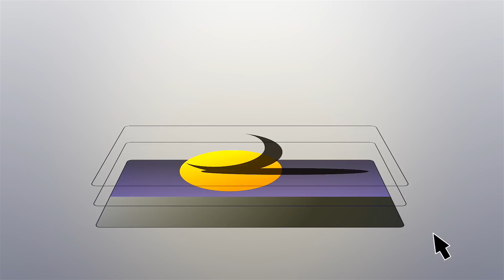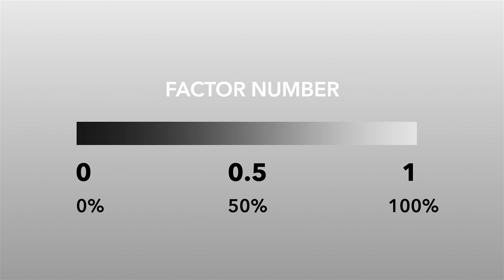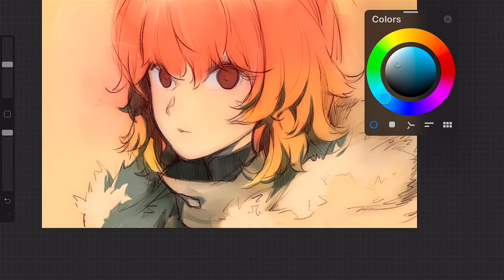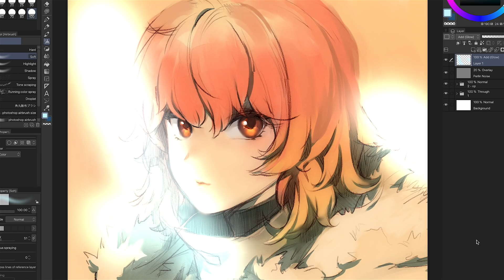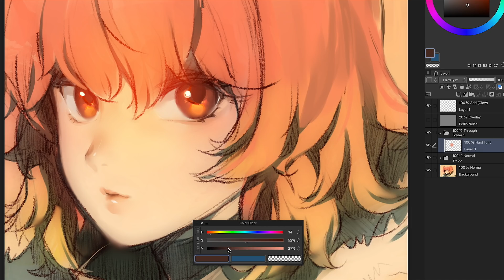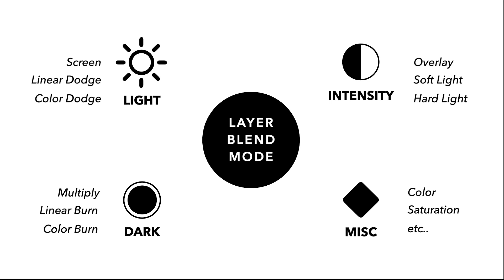อธิบายเรื่อง Layer Blend Mode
Layer Blend Mode ที่มีอยู่มากมายในแอปวาดรูปที่เราใช้กันไม่ว่าจะเป็น Procreate, Clip Studio, Photoshop ฯลฯ นั้นทำงานอย่างไร? และควรใช้เลเยอร์อะไรตอนไหนบ้าง? อธิบายไว้แบบสั้นๆ แล้วในคลิปนี้

How does layer blend mode work? There're so many blend mode to choose from. Here's my explanation video and tips how to use them.